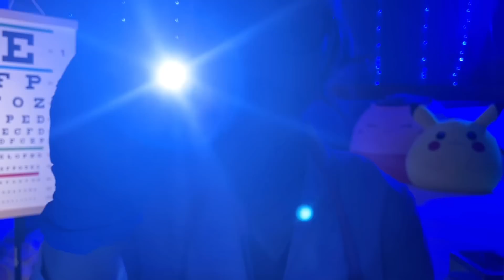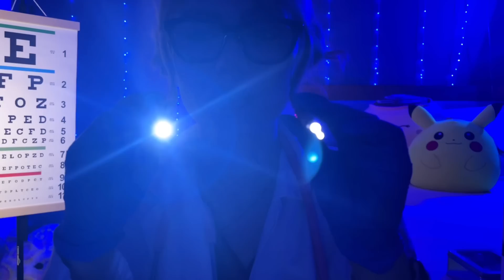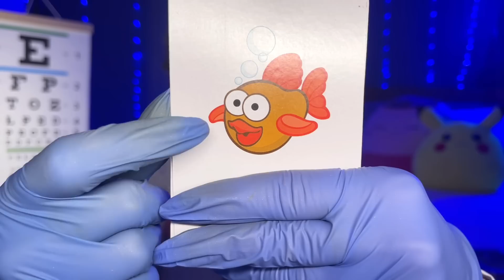ASMR Français Examen Nerf Crânien mais VITE ♡ yeux, oreilles, Cranial Nerve, Examen RP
ASMR Français Examen Nerf Crânien mais VITE ♡ yeux, oreilles, Cranial Nerve, Examen RP. Examen Nerf Crânien DÉTAILLÉ ♡ yeux, oreilles, Cranial Nerve, Examen RP Médical. ASMR Examen Médical RP. [ASMR FRANÇAIS] EXAMEN NEUROLOGIQUE , Cranial Nerve Exam Role Play

Docteur ASMR Cranial Nerve Examination Classic Rp Roleplay For Tingles. Aujourd'hui, c'est votre examen du nerf crânien et moi, Infermiere Luna, je vais vous aider avec votre santé. J'examinerai les 12 nerfs crâniens avec des examens pour votre procédure médicale.

I VOUS VOULEZ ME SUPPORTER PLUS LOIN:
POUR UN DON
Ce que j'utilise pour filmer:
IPhone 7
iMovie
Support de téléphone Amazon à 15 $
Microphone Yeti Pro rouge bleu
Cordon Apple Lightning vers USB
Lumières de la boîte à lumière HPUSN

La réponse méridienne sensorielle autonome est une sensation de picotement qui commence généralement sur le cuir chevelu et se déplace le long de la nuque et de la colonne vertébrale supérieure. Utilisé pour aider au sommeil et à la relaxation.